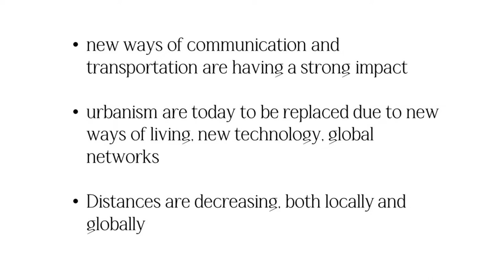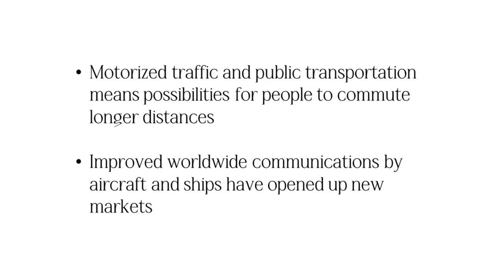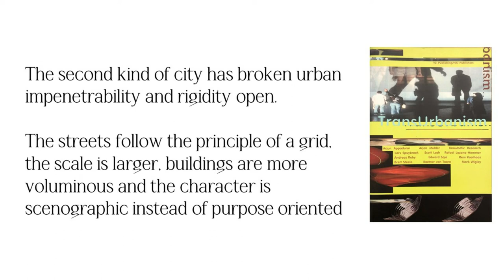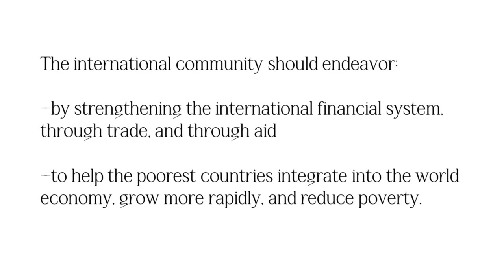A Short lecture on: Globalization and Urban Planning | Edu-Archs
chapters
0:00 Intro
1:07 RemKoolhaus
1:43 Transurbanism
2:40 conlusion